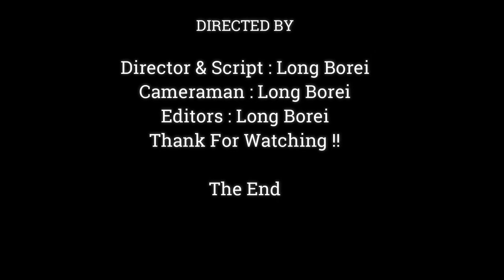Newborn Baby Monkey Vienna Much Beautiful, Baby Monkey Sleeping & Drink Milk Very Delicious,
Dear all Value Visitor, This Videos We Want To Show You About ,Newborn Baby Monkey Vienna Much Beautiful, Baby Monkey Sleeping & Drink Milk Very Delicious,